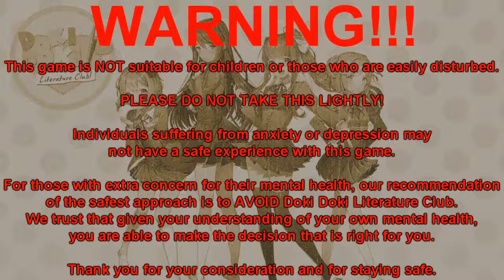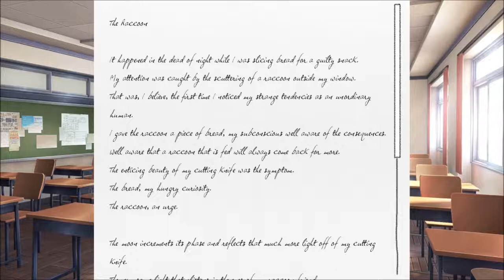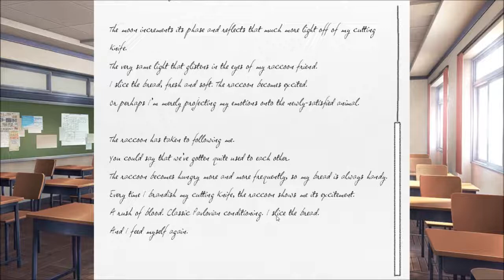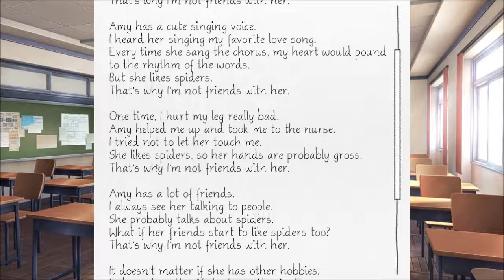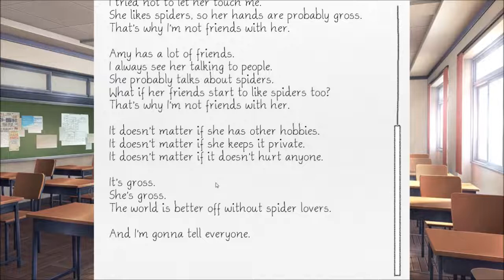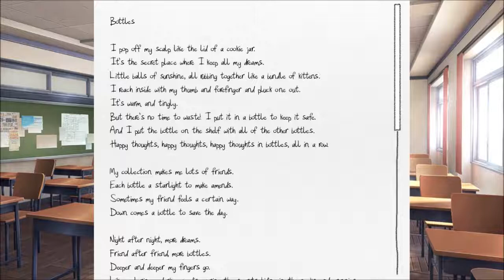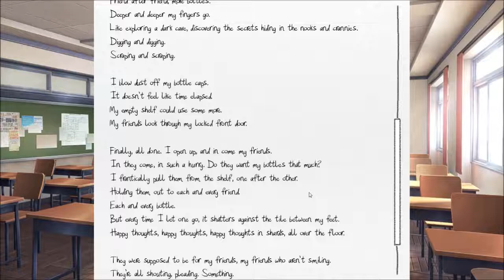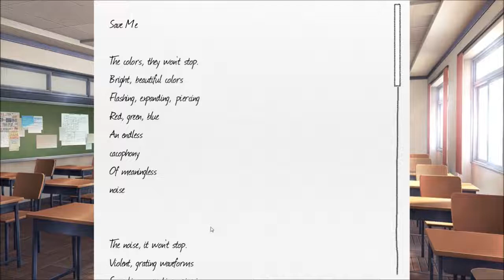Doki Doki Literature Club -5- Long Poems